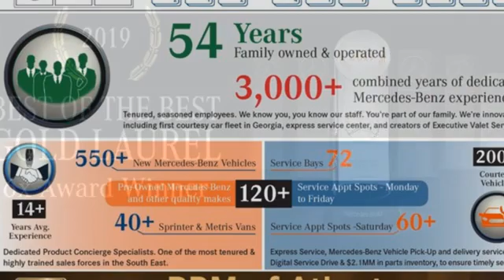New 2021 Mercedes-Benz Sprinter Cargo Van Atlanta GA Sandy Springs, GA S2170 - SOLD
Year: 2021
Make: Mercedes-Benz
Model: Sprinter Cargo Van
Trim: 1500 Standard Roof I4 144 RWD
Engine: 4 2.0 L
Transmission: Automatic
Color: Arctic White
Interior: Black
Stock #: S2170
VIN: W1Y70BGY8MT057441

Address:
7640 Roswell Road